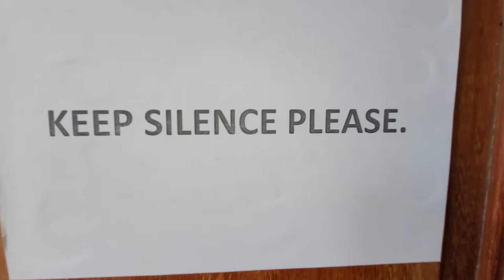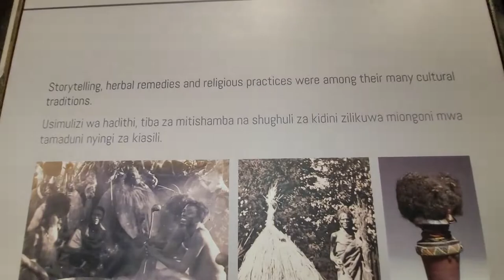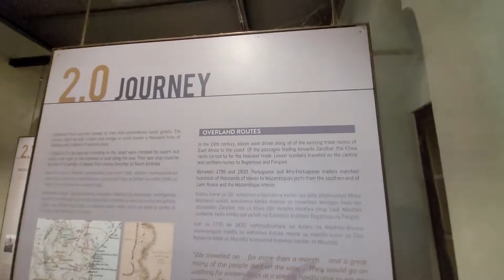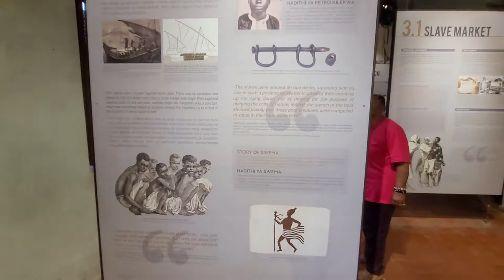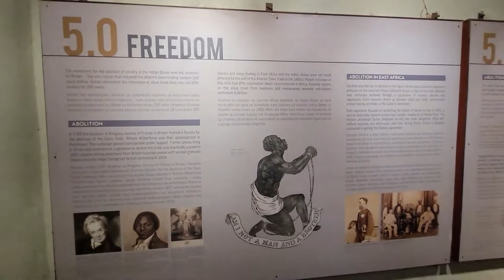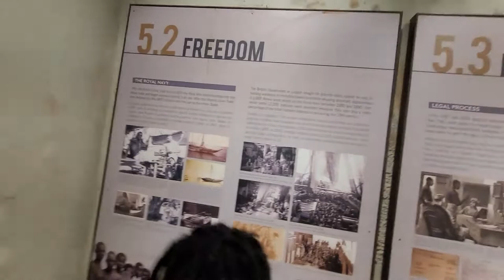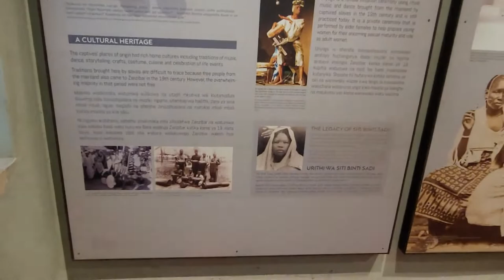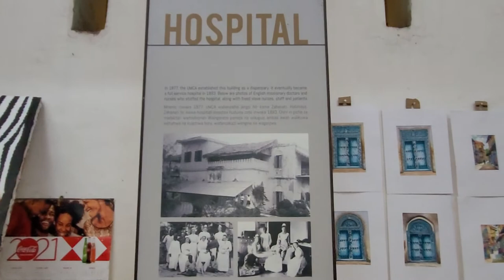Slavery Museum at East Africa Slave Trade Exhibition Zanzibar Island- Tanzania Nov 2021 Journey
Highlights from our Tanzania Nov 18 - 29, 2021 Roots & Culture Tour. This is paradise in the tropics from Arusha to Zanzibar Island to Dar es Salaam. Join our next Journey of a Lifetime to Ghana May 24 – June 5, 2022; Tanzania Nov 17 – 28, 2022; Ghana Dec 24, 2022 to Jan 5, 2023; Senegal & The Gambia March 31 - April10, 2023. Visit our website for details on future Africa Tours & Investments at Investments Subscribe to our YouTube channel and get all of the video highlights View our photo galleries on FB Twitter IG Email me at or Bomani Technology: Service-Support-Consultation.